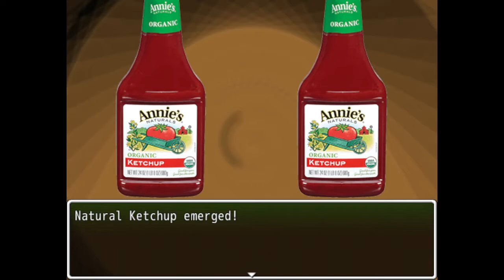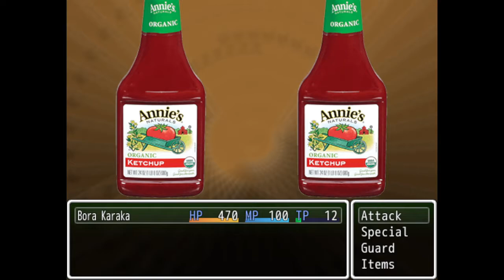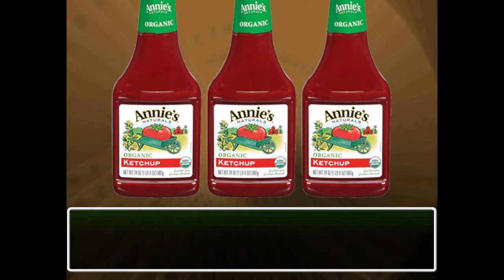tally hall drama game from 2015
bora karaka

no i didn't make this and no i have no clue what to do after the "cutscene"